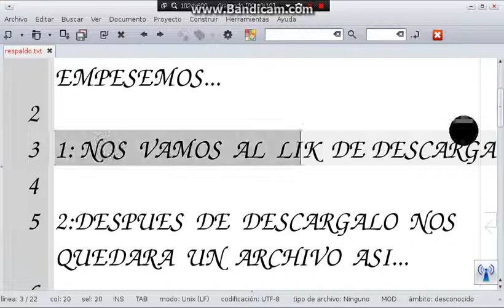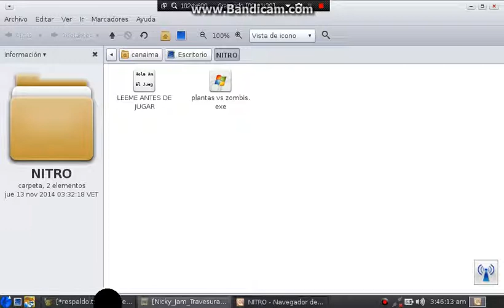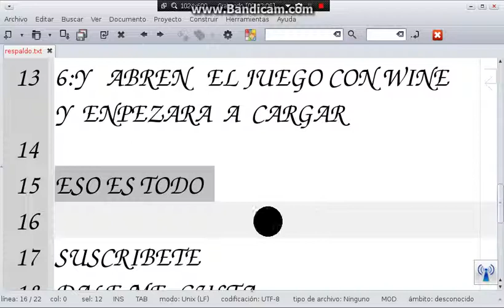DESCARGAR PLANTAS Vs ZOMBIS PARA CANAIMA CON WINE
Hola Amigos Espero Que Les Haiga Gustado